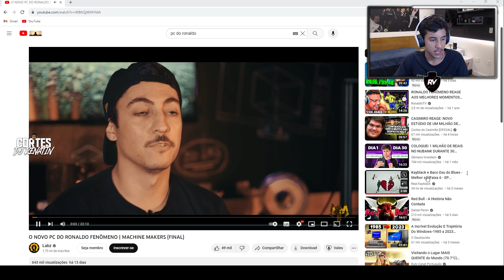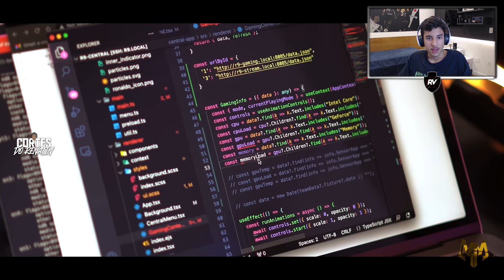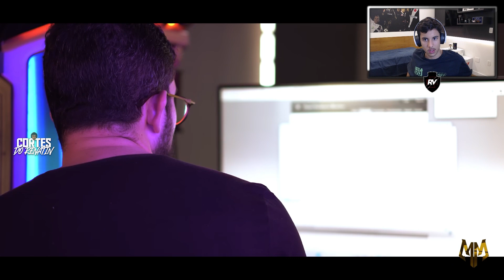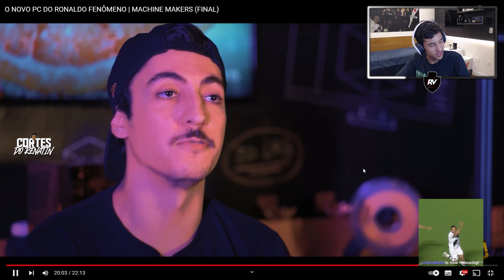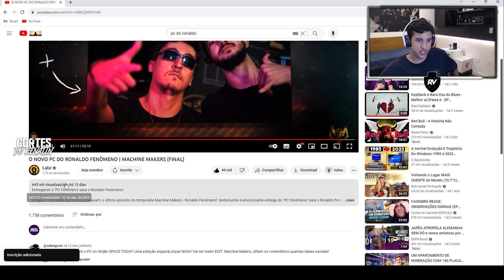REACT DO RENATINHO: O NOVO PC ABSURDO DO RONALDO FENÔMENO!